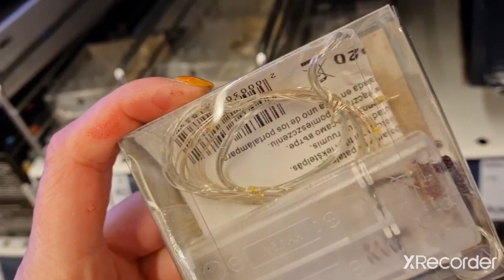Kaip šauksi taip atsilieps...